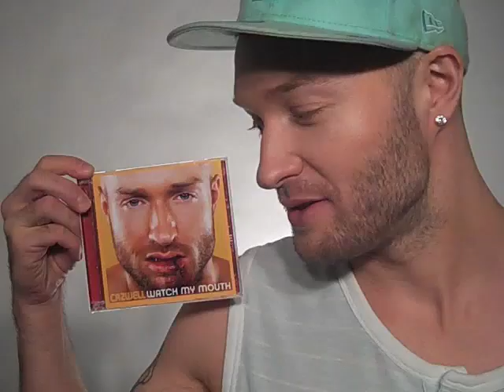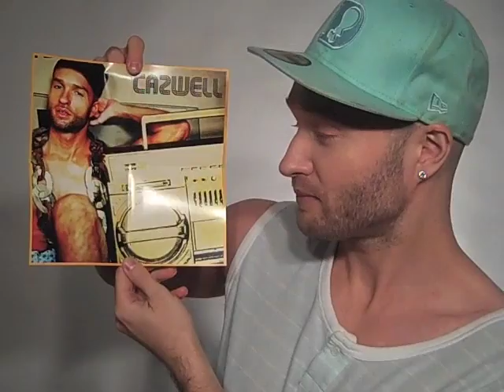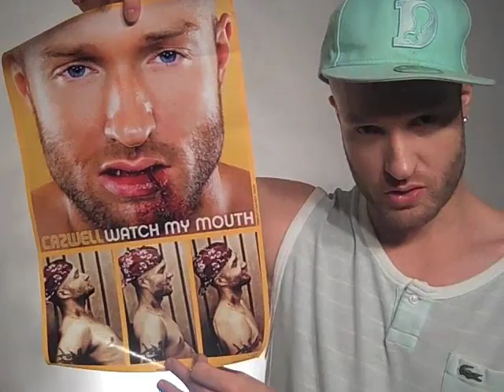CAZWELL "Watch My Mouth" available now!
Cazwell tells you all about his new full-length album!